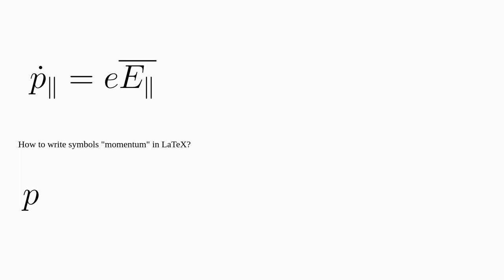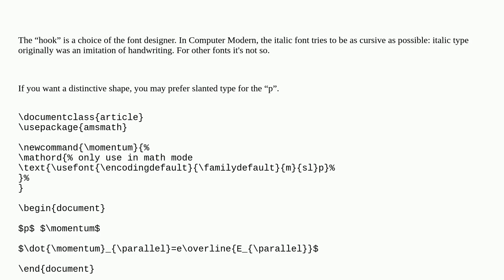Tex: How to write symbols "momentum" in LaTeX?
How to write symbols "momentum" in LaTeX?

A special thanks goes out to the community

  symbols